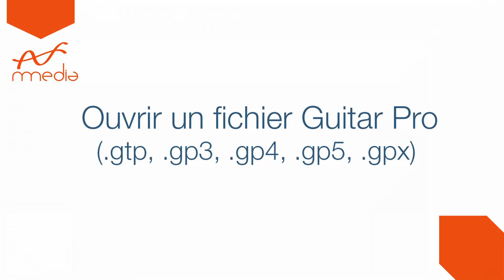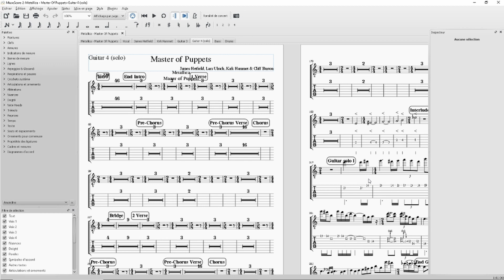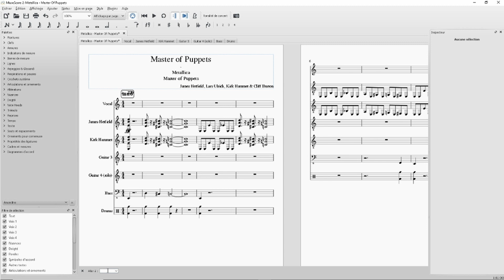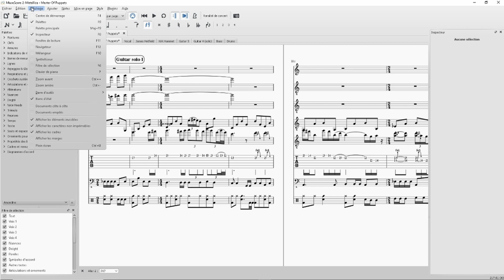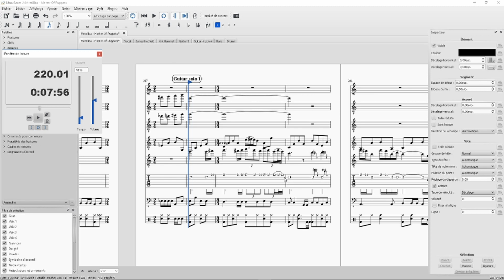Travailler ses solos de guitare avec MuseScore à partir d'un fichier Guitar Pro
Découvrez l'ultime ressource pour Maîtriser MuseScore !
Ouvrir un fichier Guitar Pro dans MuseScore, pour travailler un solo de guitare. Ajouter une tablature, boucler un passage, adapter le tempo, ...